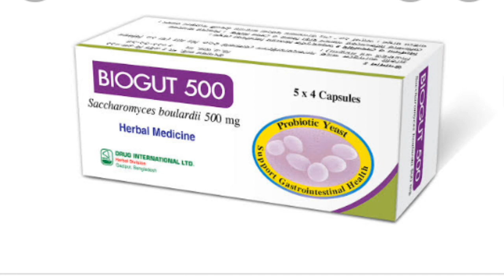Biogut 500 mg. বায়োগাট ক্যাপসুল খাওয়ার উপকারিতা।@DrSaidulIslam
Biogut 500 mg. বায়োগাট ক্যাপসুল খাওয়ার উপকারিতা।‎@BD Pharmacy

বায়োগাট ক্যাপসুল ড্রাগ ফার্মাসিটিক্যাল এর প্রোডাক্ট বায়োগ্যাস ক্যাপসুল খাওয়ার উপকারিতা পার্শ্ব-প্রতিক্রিয়া সেবনবিধি । সকল বিষয়ে তথ্য আপনাদের মাঝে আজকে আমি আলোচনা করব তা আপনারা ভিডিওটা সম্পূর্ণ দেখবেন।

রকেট ক্যাপসুল সাধারণত পেটের সমস্যার উপরে ভালো কাজ করে থাকে এবং পেটের যাবতীয় সমস্যা বদহজম ডায়রিয়া পাতলা পায়খানা নিয়ে সকল সমস্যার উপরে বায়োগ্যাস ক্যাপসুলটি দেওয়া হয়

আশা করি ভিডিওটা দেখলে আরো অনেক কিছু জানতে পারবেন

সবাই ভাল থাকেন আল্লাহাফেজ